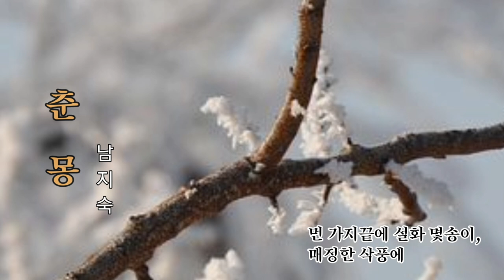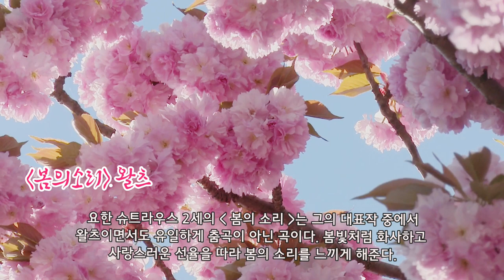별님 오실 봄날을 기다리는 남지숙님의 자작시 [춘몽]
🌼춘몽

남지숙 (자작시)

칼바람이 기웃대는
빈 나뭇가지에 앉은 겨울새는,

묵언의 나무에게
까만 부리 콕콕 쪼아대며,
봄맞이 게을리 마라
성화를 부리고

먼 가지끝에 설화 몇송이,
매정한 삭풍에
흔적없이 부서져 흩날리우니

겨울은
견디고 견뎌내어
봄바람을 기다리는,
인고의 시간이로다

쓸쓸하고 침통한
이 겨울 한가운데서
연둣빛 꽃바람 얼싸안을
섣부른 춘몽을 꾸어본다

새봄 오는 날에
내 고운님도 봄꽃으로 오시리.

KineMaster
CapCut
Inshot
VLLO
Video Maker
Power Direct
Background Eraser
Snapseed
글씨팡팡
멸치
타입캐스터(주하)